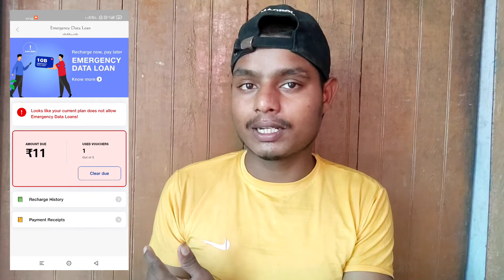अगर आपके पास jio sim है।।तो 6GB इंटरनेट पाए फ़्री।jio के लिए बहुत बड़ा धमाका ऑफ़र